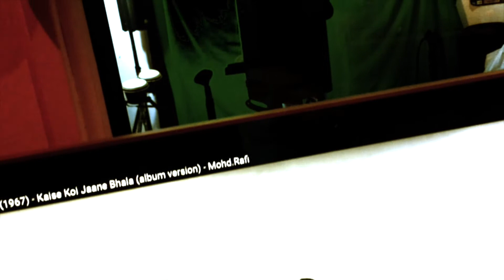KAISE KOI JANE BALA SIKANDER STUDIOVTC Australia HD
Produced & Directed by Vishwa Naidu